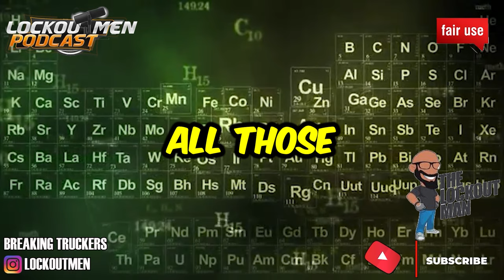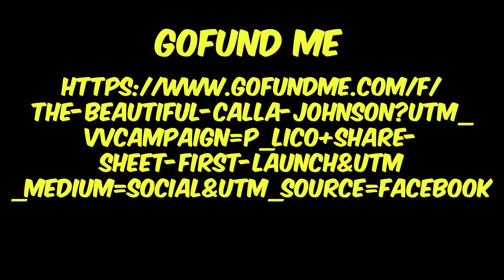THE TRAVELING MERMAID 🕊️ TikTok | The Lockoutmen Podcast 🎙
In Today’s Episode: THE TRAVELING MERMAID 🕊️ tiktoker
We tragically lost our beautiful angel Calla Johnson unexpectedly.
Calla was, a flatbeder and tiktoker